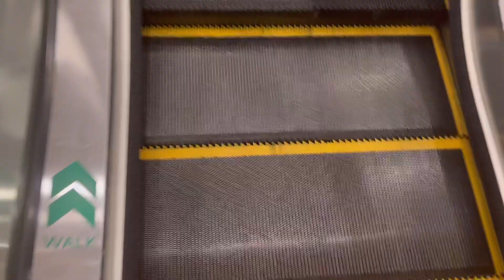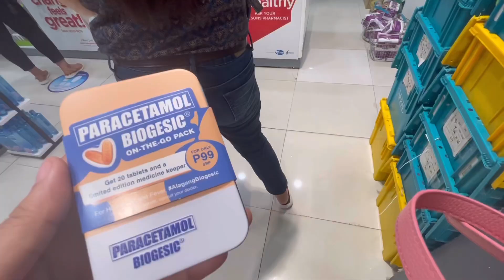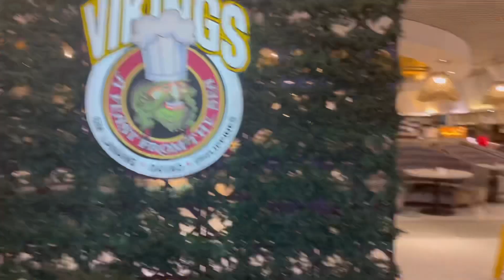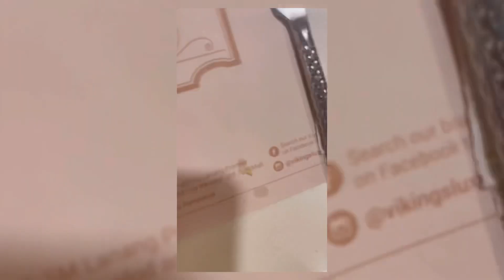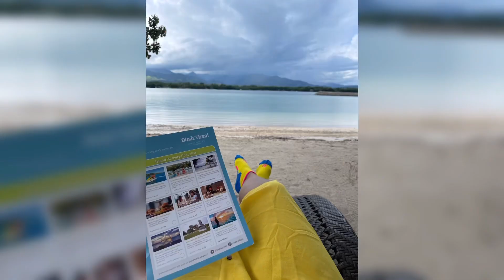BBM SARA VICTORY DINNER